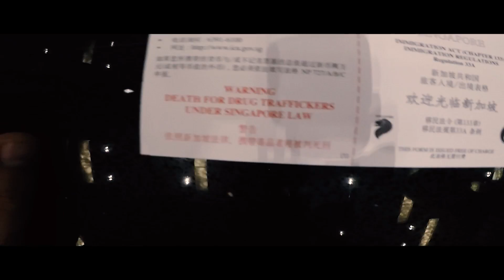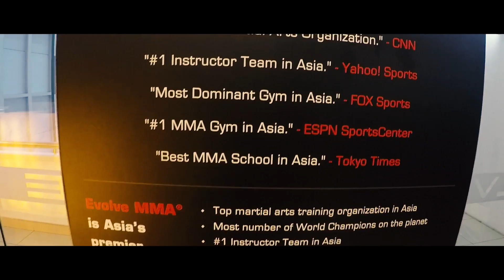MARCIN TYBURA VLOG cz 4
"Tybur" już w Singapurze! Sprawdźcie najnowszy odcinek z udziałem gości specjalnych! :)